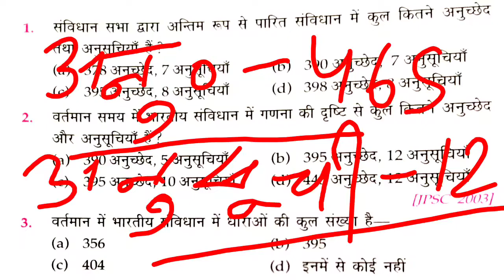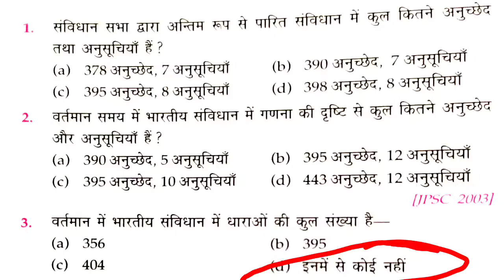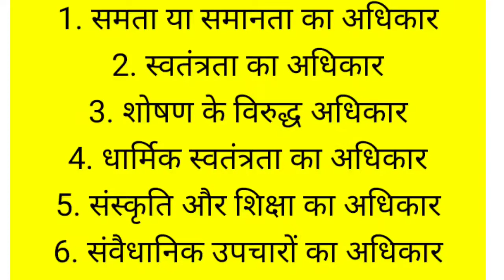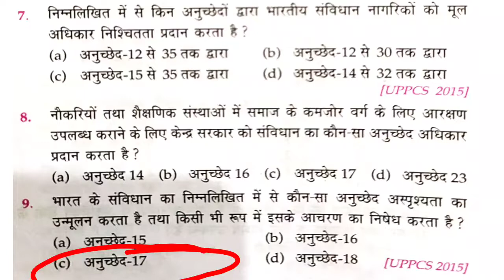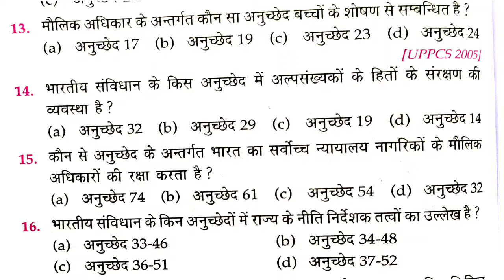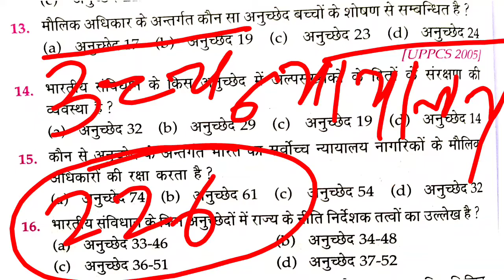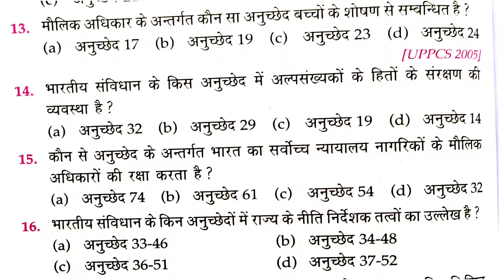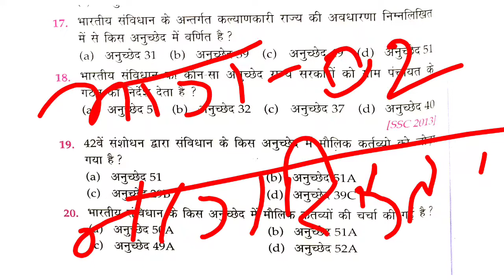भारतीय संविधान से संबंधित महत्वपूर्ण अनुच्छेदों का विश्लेषण l